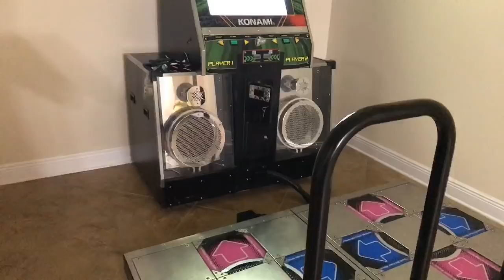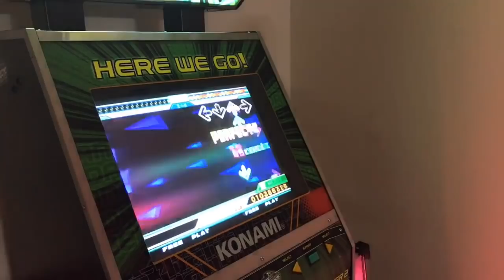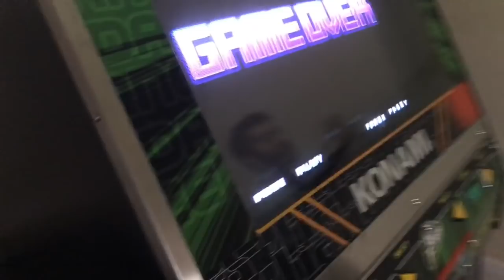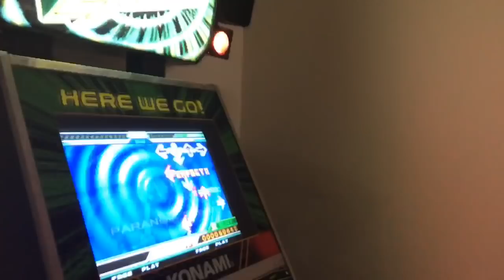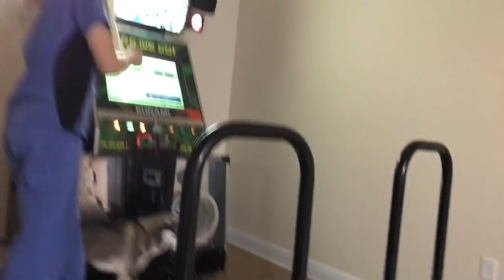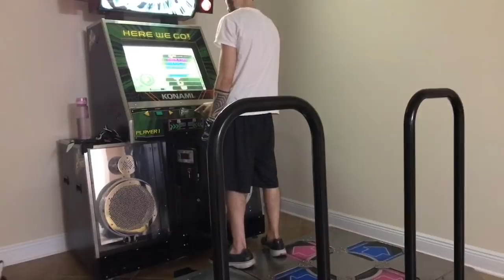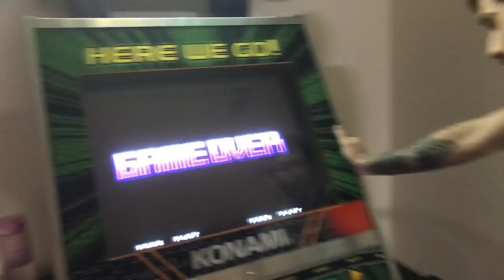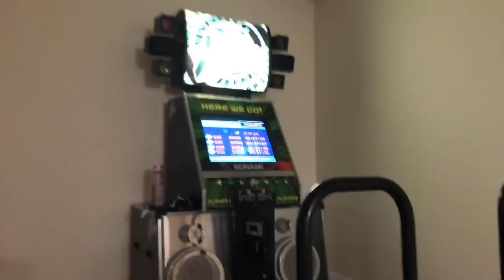moistcr1tikal Twitch Stream Oct 23rd, 2018 [Dance Dance Revolution]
Games Played: Dance Dance Revolution X2